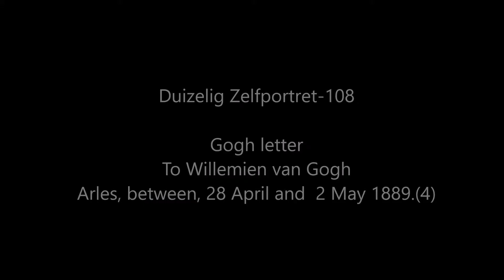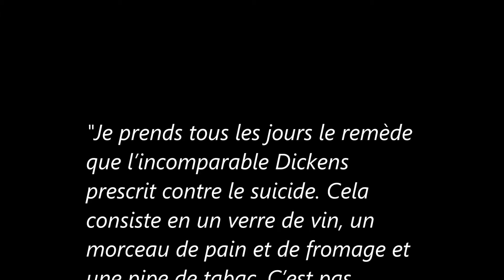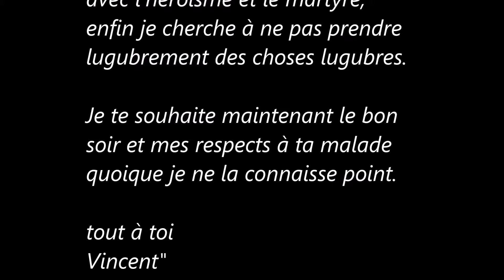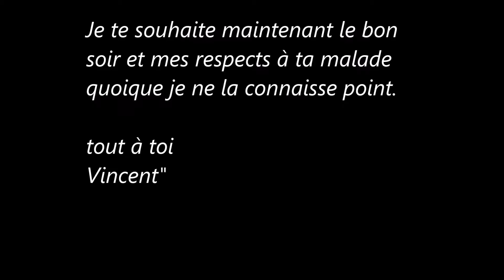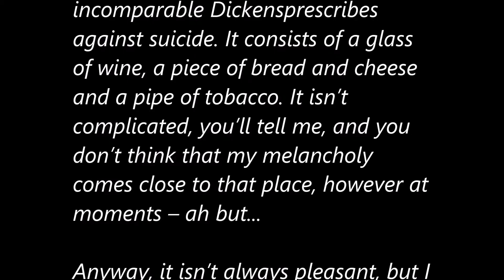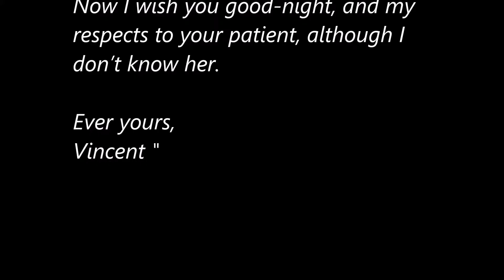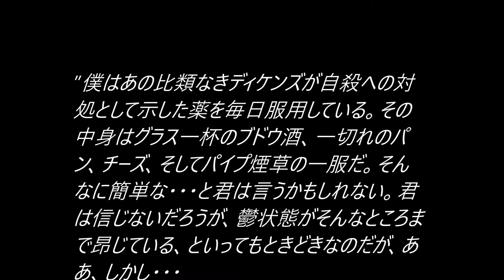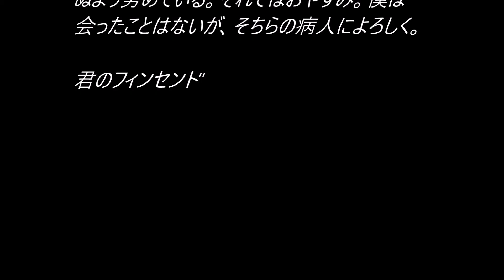Tales_duizelig zelfportret 108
Duizelig Zelfportret-108

Gogh letter
To Willemien van Gogh
Arles, between, 28 April and  2 May 1889.(4)

music)
Robert Schumann
Adagio and Allegro in A Flat, Op. 70

HEINZ HOLLIGER & ALFRED BRENDEL